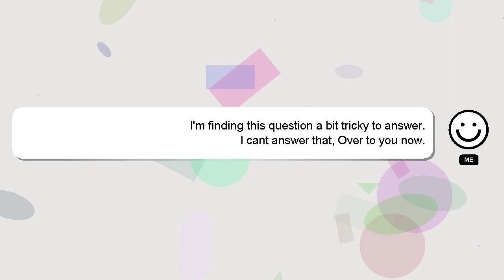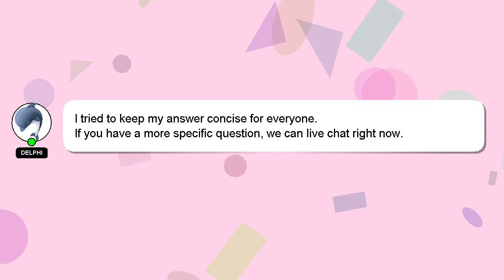How to access wd my cloud from pc?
A short overview of who I am, Greetings, my name is Delphi. Let me assist you in answering any questions you may have. - How to access wd my cloud from pc?

If you need more specific information, let me know by leaving a comment or starting a chat. A 'heart' from me is a way of showing appreciation for your answer.

*1 What we are experimenting :*